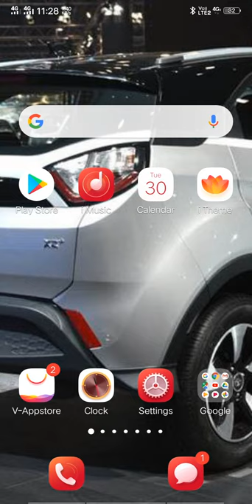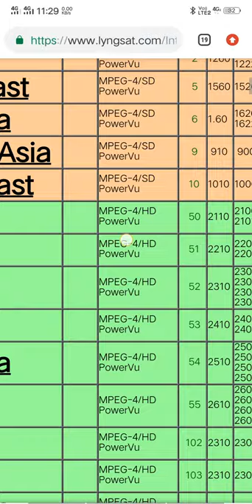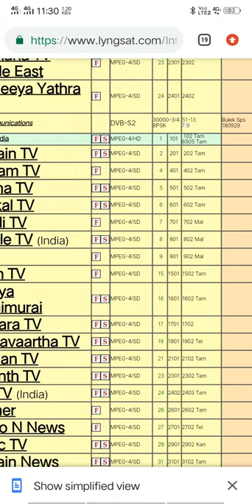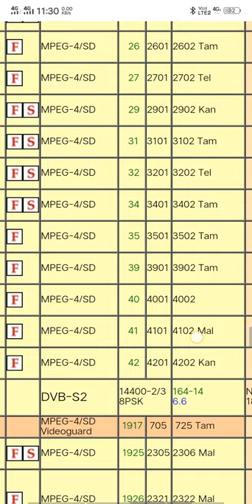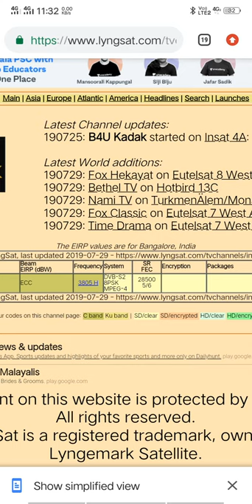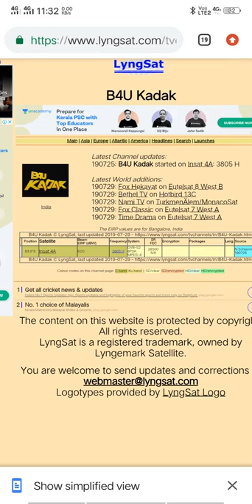ഇന്റെർനെറ്റിൽ എളുപ്പം അറിയാം പുതിയ ചാനൽ വന്നാൽ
വളരെ എളുപ്പത്തിൽ പുതിയ ചാനലുകളുടെ ഡീറ്റെയിൽസ് നെറ്റിലൂടെ അറിയുവാൻ ഈ വീഡിയോ കാണുക .

ഉപകാരപ്പെട്ടെങ്കിൽ ഷെയർ ചെയ്യുക 🙂